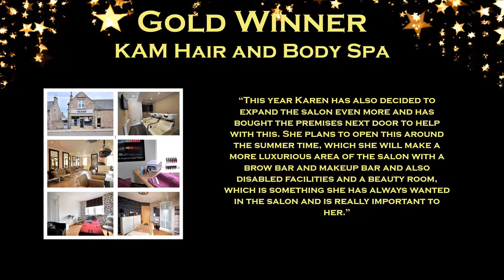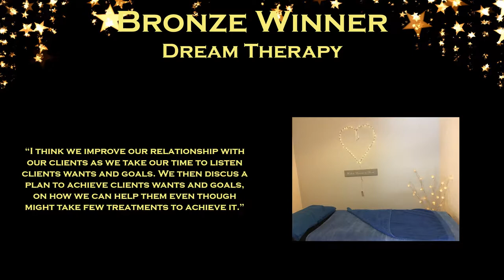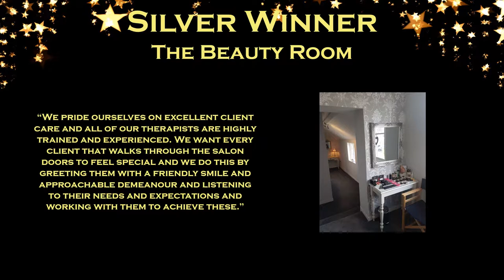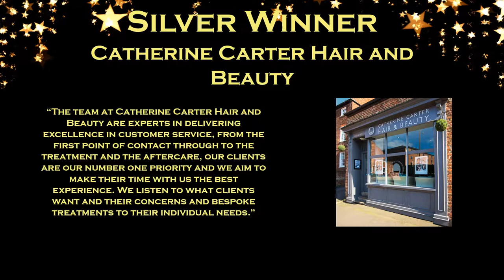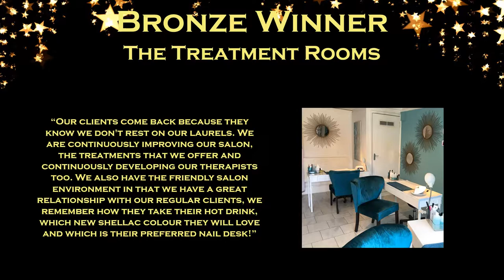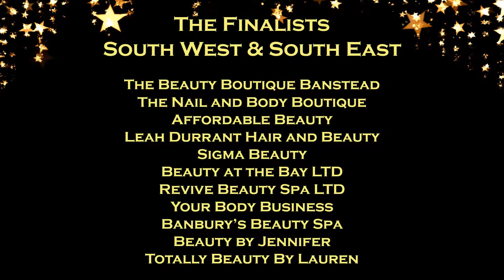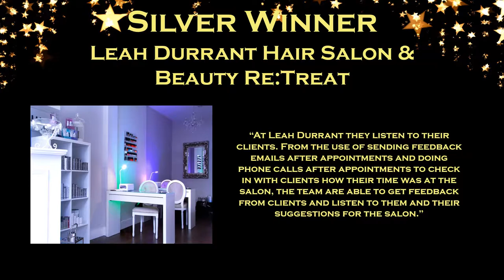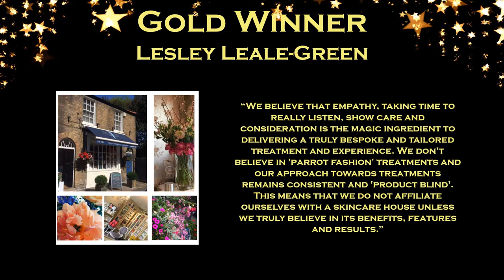The British Hair and Beauty Awards Ceremony 2018 - Beauty Salon of the Year 2018